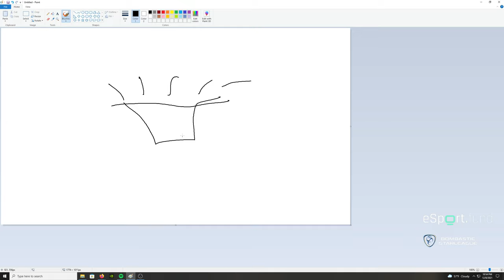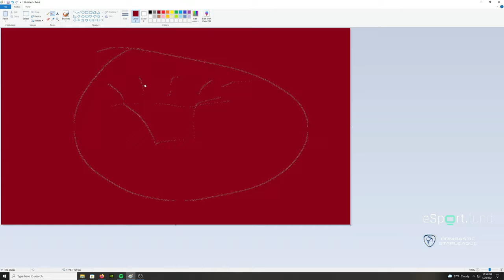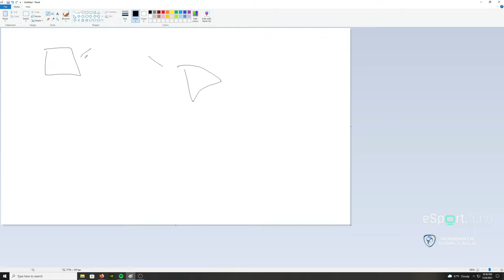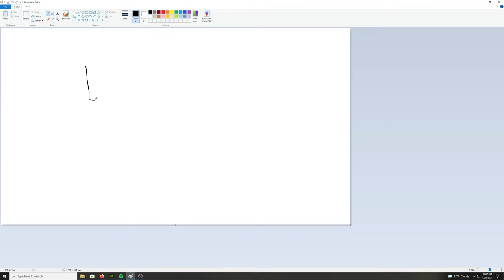[Reflection] Post-modernism, Boundary formation and Growth